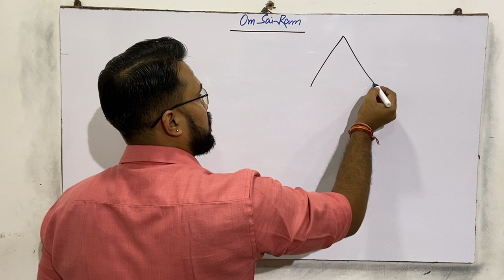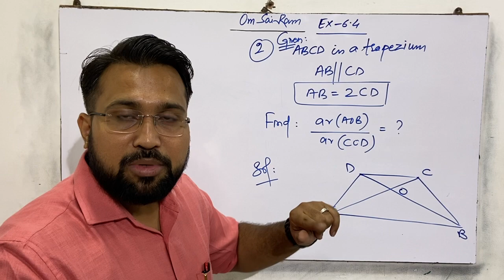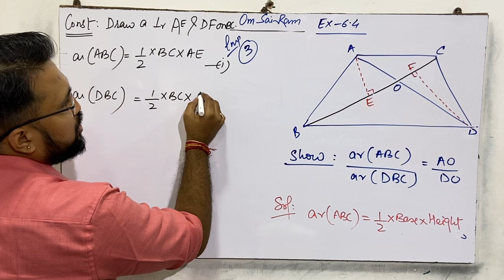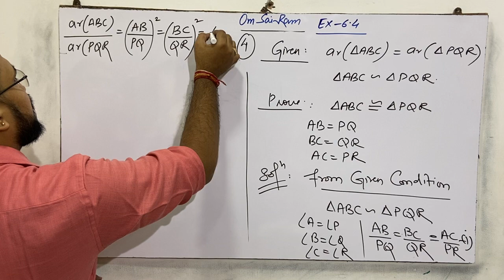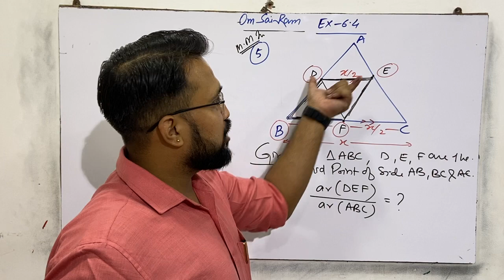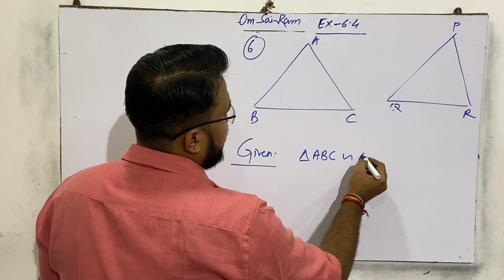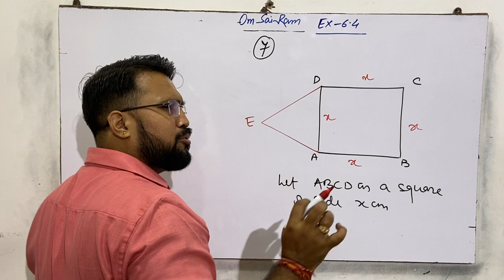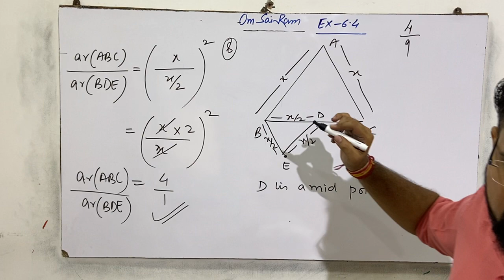CLASS -10TH ,TRIANGLES